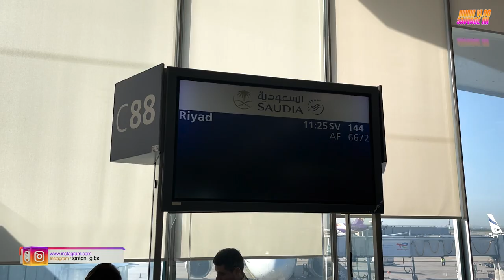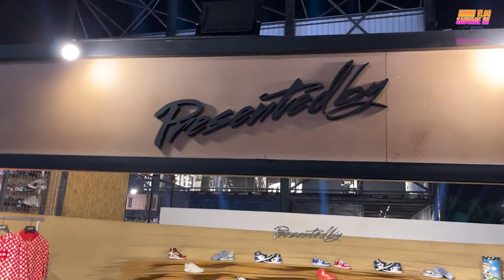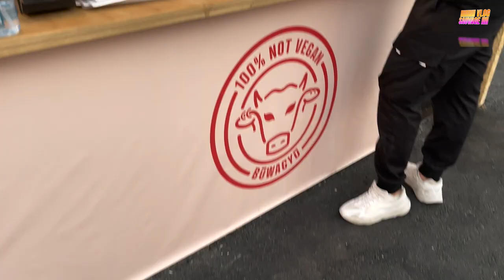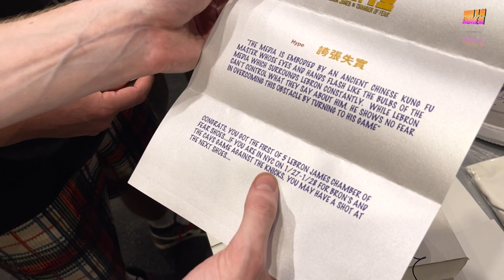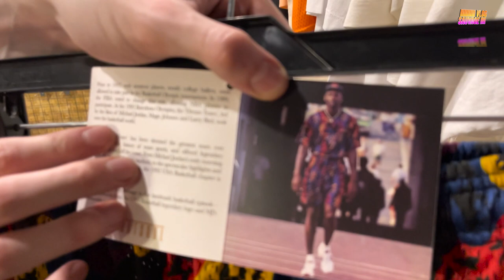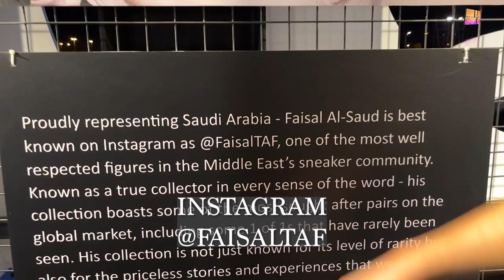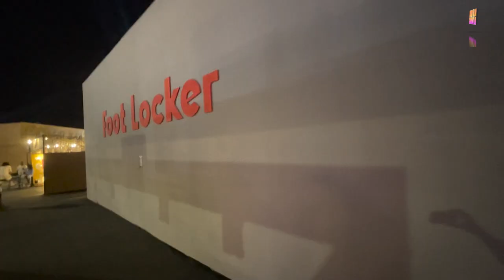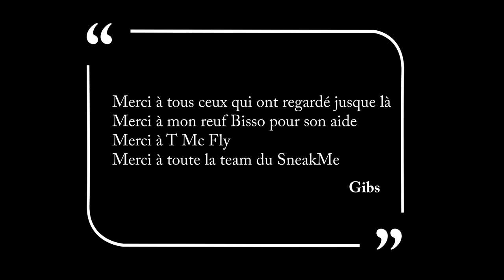J’en ai pris plein les yeux ! Le top des Sneakers en Arabie Saoudite ! 5 jours d’aventure au SneakMe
Merci à toute l’équipe du SneakMe qui ont su nous recevoir avec gentillesse. J’ai découvert Riyad et l’Arabie Saoudite, un beau pays avec des personnes généreuses que je vous fait découvrir un petit peu à travers ce vlog sauvage.

c'était la première édition du SneakMe, un évènement sneakers grandiose d'une durée de 14 jours à Riyadh en Arabie saoudite. On peut clairement dire que c'est le plus long évènement sneakers au monde.

FUCK FAKE! ™️